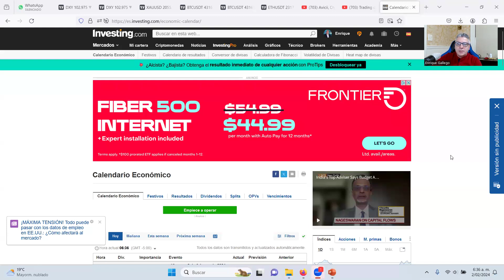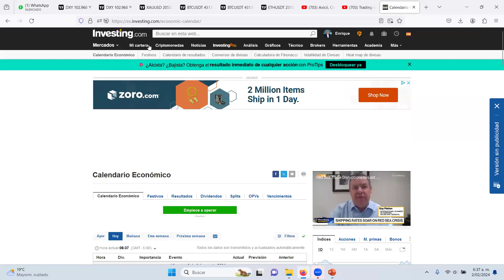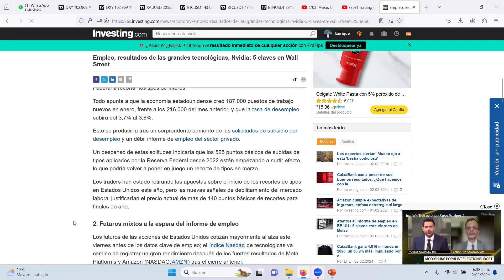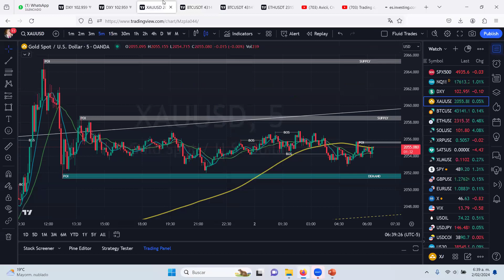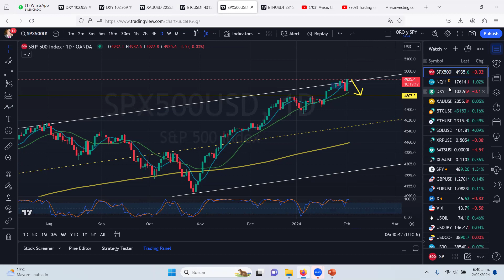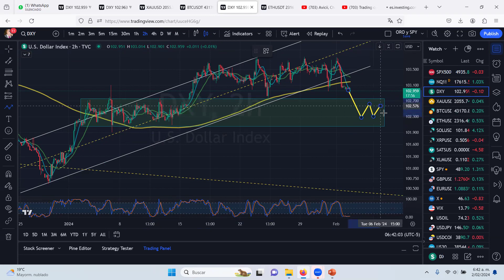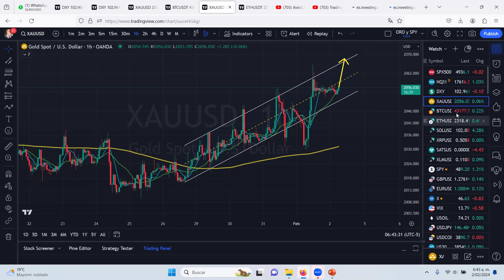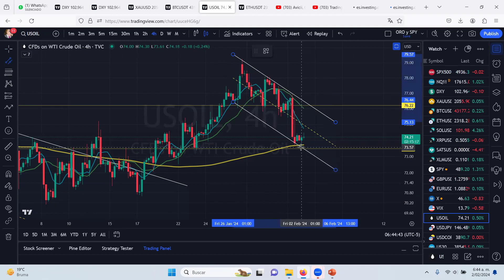Cae el petróleo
Cae el petróleo, análisis de los mercados, tendremos noticias importantes esta semana.

En este canal Caza inversiones; tendremos para ti estrategias, ideas, recursos, material didáctico recomendado. Sin embargo; el contenido de este canal no garantizan obtener los mismos resultados mostrados para todos; es un punto de referencia de lo que puedes lograr siendo objetivo y disciplinado.

Invierte en acciones, Oro, Plata, Petróleo Y Criptomonedas.

Gana con Amazon, tesla, Twitter, Facebook, American Airlines, Netflix entre otras.
Solo necesitas celular, Tablet, pc o laptop conectado a internet desde cualquier parte en donde te encuentres.
Formamos personas con mente de éxito, con mente ganadora, con mente millonaria.

Genera ingresos desde la primera semana de operación.
Se parte de nuestro equipo de ganadores con la estrategia ganadora exclusiva de caza inversiones “*la entrada perfecta*”

Fanpage:
Caza Inversions:

Página Web